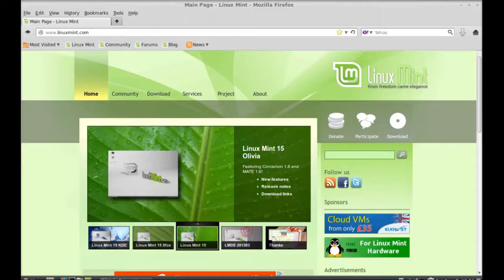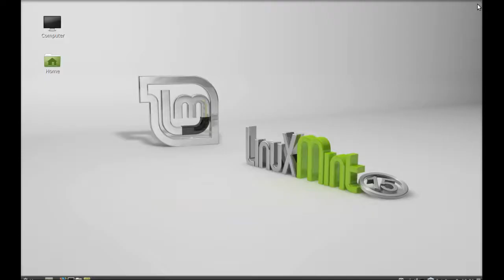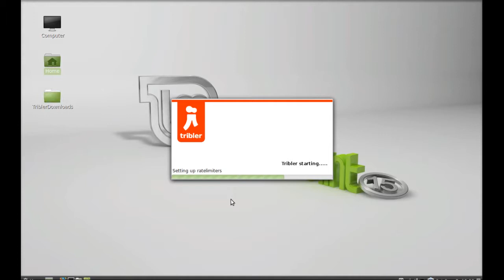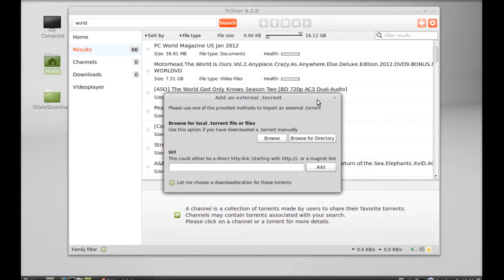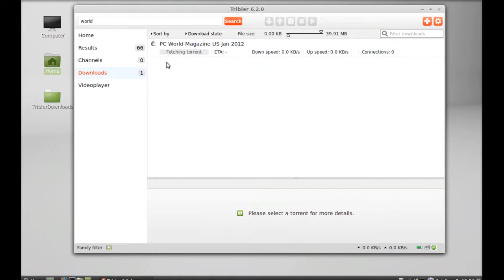Install Tribler (BitTorrent Application) on Linux Mint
Python based bittorrent/internet tv application
It allows you to watch videos and download content. Tribler aims to combine the ease of Youtube.com with the performance of peer-to-peer.

Tribler is backwards compatible with the Bittorrent download protocol. To discover interesting content standard RSS feeds with .torrent links are supported plus the "Tribe protocol" which automatically scans the network for available Bittorrent swarms upon startup.